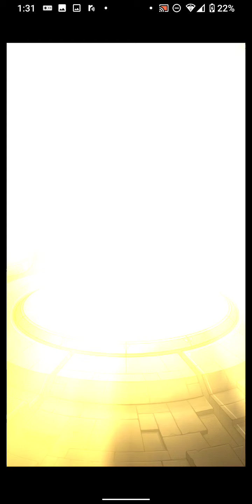[モンスト]仮面ライダーコラボトク玉とシングルガチャ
オーブ勿体ない